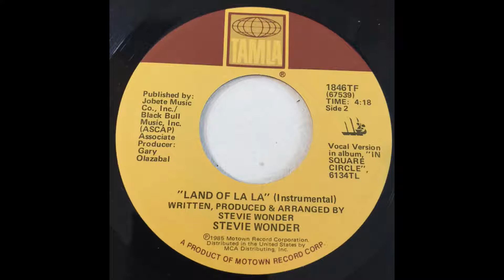Stevie Wonder - Land of La La (Instrumental) 45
Thorens TD 160 Super turntable
Grace F9E Yellow cartridge